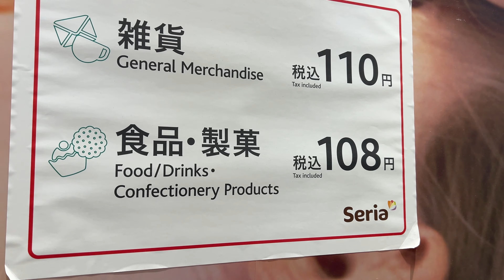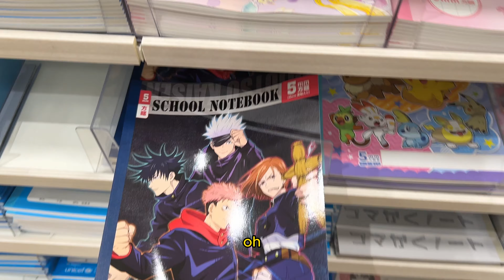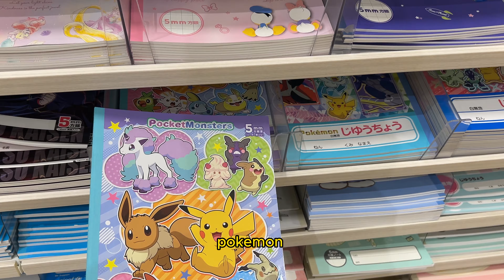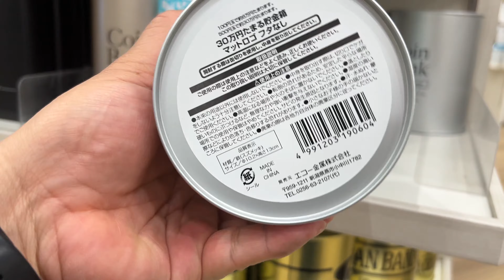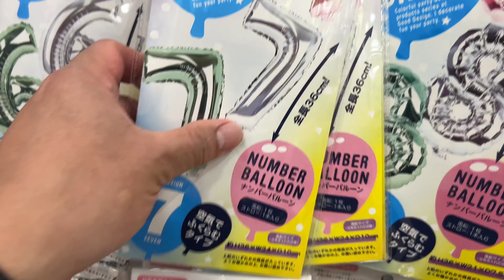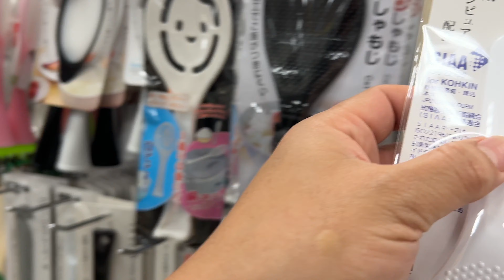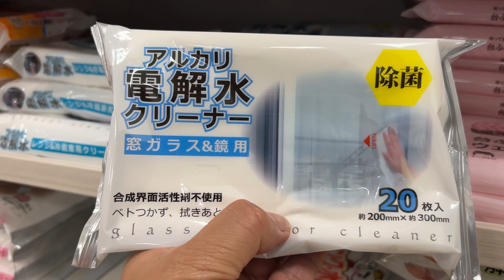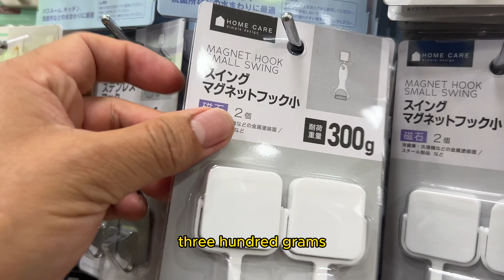"Exploring Seria 100 Yen Shop: What Can $1 Get You in Japan?" i Lahat Dito P40 Isa, Sulit!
Virtual tour of a Seria 100 Yen shop in Japan as we explore what treasures $1 can get you in this popular store. As we walk through the aisles, you'll be amazed at the variety of items available for such a low price. From stationery to kitchenware, there's something for everyone here. Need some new pens or notebooks? You can stock up on all your stationery essentials without breaking the bank

Tipid Shopping Store sa japan. Lahat dito mura gamit bahay or Schools man. Kaya kung gusto mo maka tipid, Try Seria 100 Yen shop dito sa japan. Sulit na, made in japan pa!